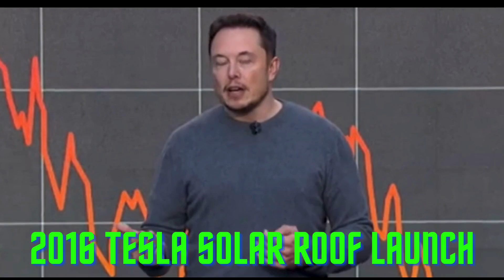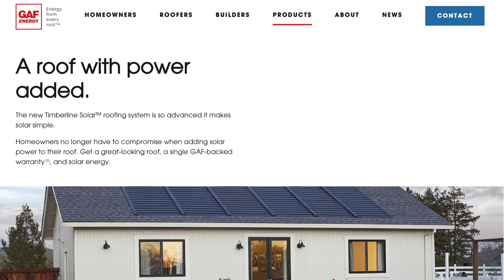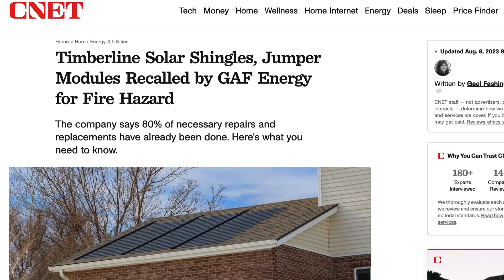Tesla and GAF Solar Roof Tiles are a disaster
Tesla Solar Roof Tiles as well as GAF Solar Roof Tiles are extremely well-marketed solar panel repleacement products that are running into some major issues.

In this video, we go through the good and the bad about Solar Roof Tiles and their installation adoption in the US.  We delve into the technological challenges that have led to the tapering demand and the big disappointment surrounding so many of these high profile Solar launches.